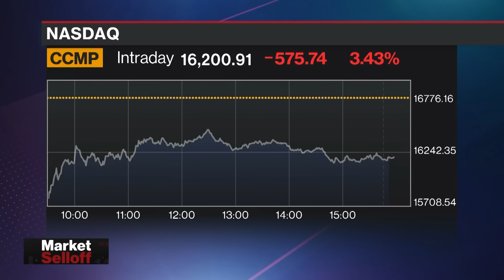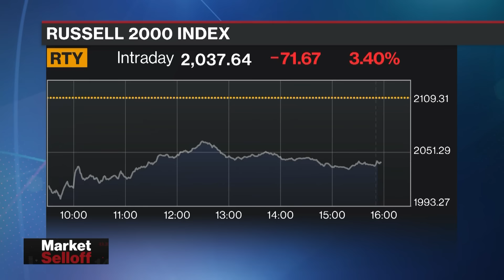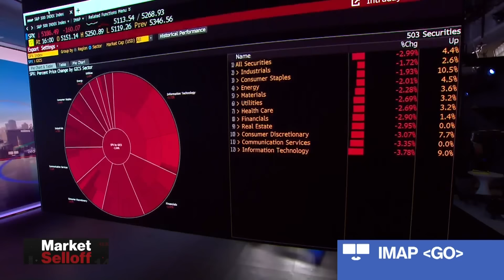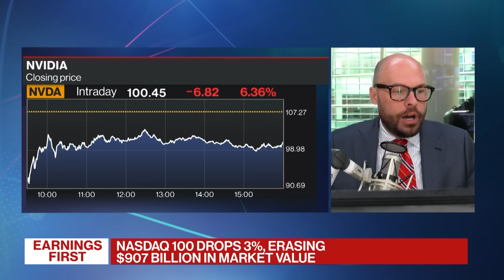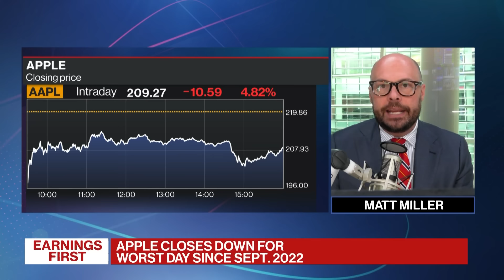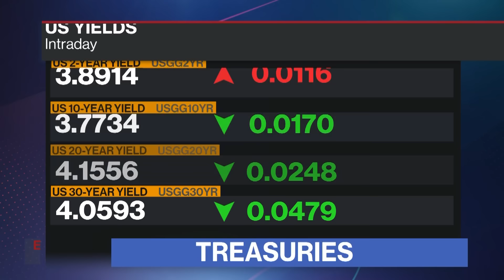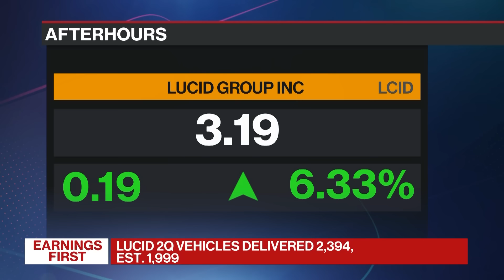Biggest One-Day Dip for S&P 500 Since Sept 2022 | Closing Bell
Comprehensive cross-platform coverage of the U.S. market close on Bloomberg Television, Bloomberg Radio, and YouTube with Alix Steel, Scarlet Fu, Carol Massar and Matt Miller.